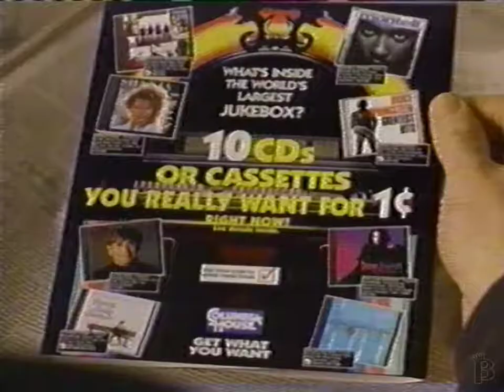Columbia House Commercial 1995 (10 CDs for a penny)